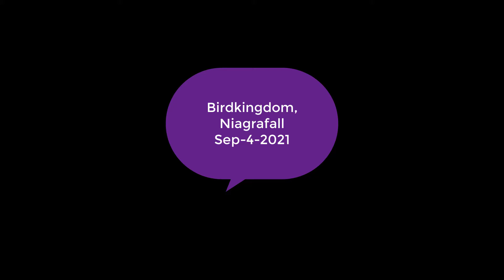Bird Kingdom Niagra Fall September 2021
By Huda Librarary